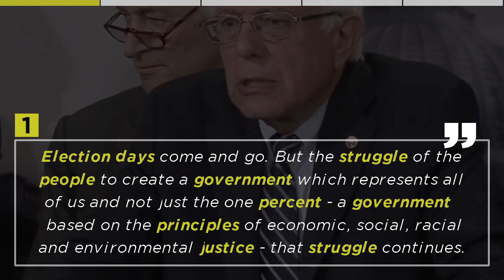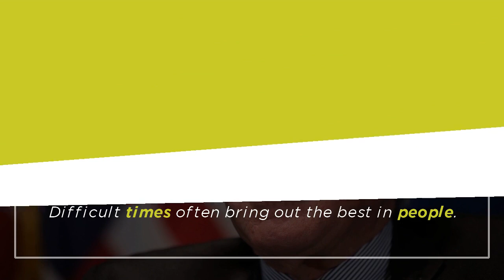Top 5 Bernie Sanders Quotes - American Politician.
Bernie Sanders Top Quotes - American Politician. What's your favourite quote? Leave your answers in the comments below...